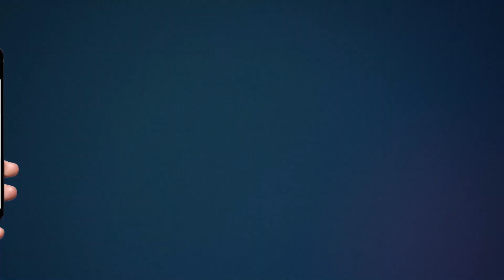Dealer's robbery on ration | हापुड़ में गरीबों के राशन पर डीलर का डाका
आपको बता दें कि जानकारी के अनुसार थाना हापुड़ देहात के गांव सलाईं में एक राशन डीलर चावलों के कट्टे भरकर ताँगे में रखकर बेचनें बाजार जा रहा था, तभी लोगों को शक होने पर उन्होंने राशन डीलर को पकड़ लिया और हंगामा करते हुए पुलिस को सौंप दिया। इससे पहले भी काफी बार यह राशन डीलर कम तोल व राशन में गड़बड़ी के आरोपों में सुर्खियों में आ चुका था लेकिन अधिकारियों की मिली भगत से कोई इस राशन डीलर का कुछ भी नही बिगाड़ पाता और आज भी ग्रामीणों ने बताया कि आपूर्ति विभाग के अधिकारियों की मिलीभगत से राशन डीलर राशन गरीबों को ना बांटकर या कम देकर बचा राशन बाजार में अधिकतम मूल्यों पर बेच देतें हैं। हालांकि अभी ए.आर.ओ. जगन्नाथ राणा ने मौके पर पहुंच जांच सुरु कर दी है। जिसमें जांच के दौरान जगन्नाथ राणा ने बताया की अभी राशन दुकान पर करीब 6.99 कुंटल गेंहू व 4.68 कुंटल चावल कम मिले है जिसकी अभी जांच की जा रही है।